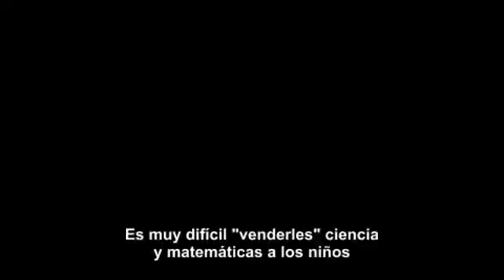Colegio Castillo Real CHACLACAYO I.E.P.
REVOLUCIÓN ESCOLAR.  NO CREAS QUE EL UNICO METODO DE REALIZAR TU SUEÑO ES
NO CREAS QUE EL UNICO METODO DE REALIZAR TU SUEÑO ES LLENDO AL COLEGIO, Cuando naciste naciste original sin tabuus ni complejos tu software fue original, pero con el transcurso de tu vida la sociedad te vendió un modelo que no es original, te lo impuso, y a algunos padres también se lo impusieron
Es muy didificil venderles Ciencia y matemáticas a los niños es real mente facil venderles cigarrillos ¿ ayudaría volver ilegal a la ciencia? Hay otra forma de hacer interesante la ciencia para la gente. En primer lugar nacemos científicos, cuando nacemos nos preguntamos que pasa ahi afuera, comenzamos a preguntarnos el sol, la vida las estrellas, que hace a los oceanos y al clima, nacemos cientificos, y luego algo pasa, lo que tenemos son los años peligrosos son la escuela primaria segundaria los años peligrosos son la escuela primaria segundaria, es ahi cuando literal mente aplastan todo esto hacia lo peor. Einsten dice..cada florcita de curiosidad es aplastada por la sociedad en si misma, Por que nos enseñaron a aprender todos estos echos y cifras de memoria pensamos que la memorización ES ciencia. Y eso no es verdad en absoluto. Mi hija tuvo que tomar una vez un examen, y tuvo que memorizar todos estos echos y cifras sobre minerales y cristales para un examen de geologia, Ni modo que yo veo la fuerza motriz de la geologia que es el movimiento de los continentes y ese es el principio organizador para la geologia Y sin embargo el examen es memorizar todos los nombres de los cristales y minerales y entonces mas tarde ella viene y me dice: Papi ¿porque alguien le gustaría convertirse en científico? Ese fue el evento mas humillante de toda mi vida. Pense en tomar ese libro y romperlo en pedazos por que ese examen estaba aplastando aplastando la curiosidad directamente directamente de la siguiente generación. Y luego nos preguntamos directamente de la siguiente generación. HEY ¿como es que la gente ya no esta interesada en la ciencia? Científico Cuantico, Michio Kaku